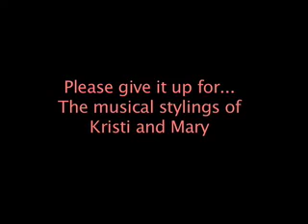What Dreams Are Made Of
Kristi and I, singing and dancing, yes dancing to this wonderful Lizzie McGuire Movie song!